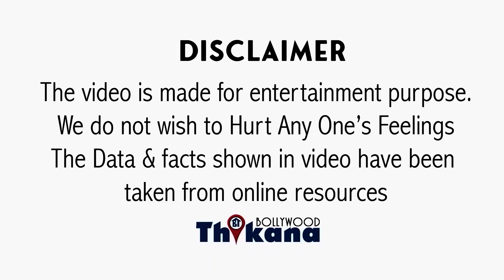BREAKING | आज तक का सबसे शर्मनाक Collection रहा Ranveer & Rohit दोनों के Career का